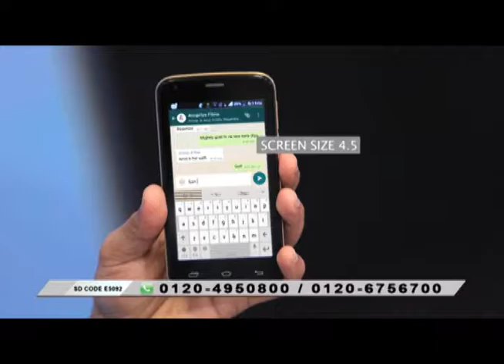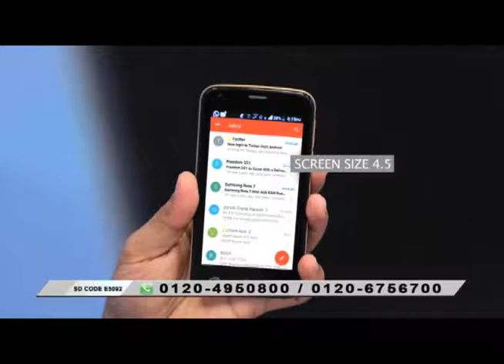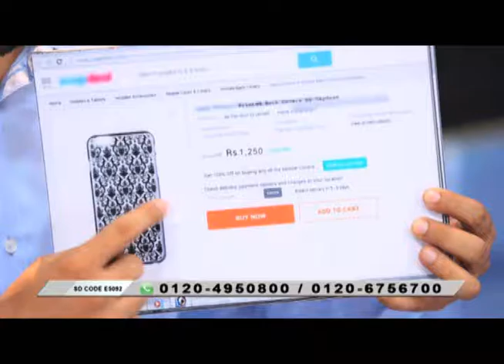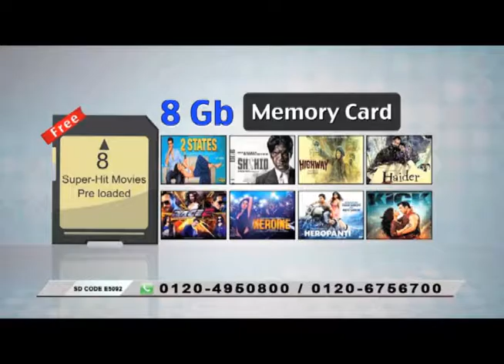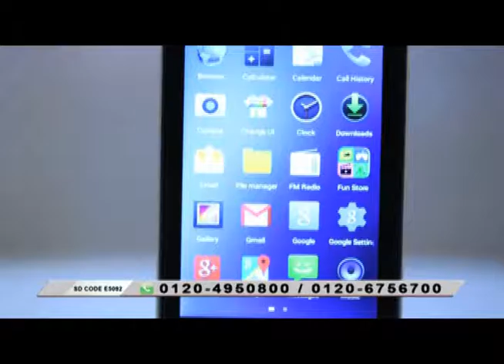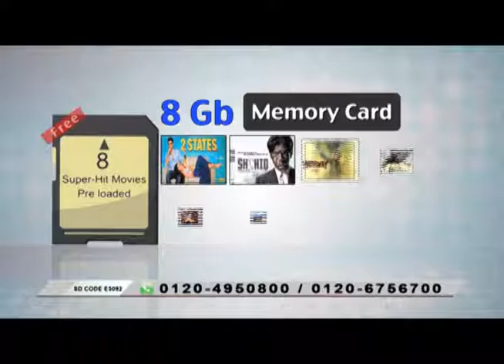Sansui Change Your Style combo 3999 SH extra